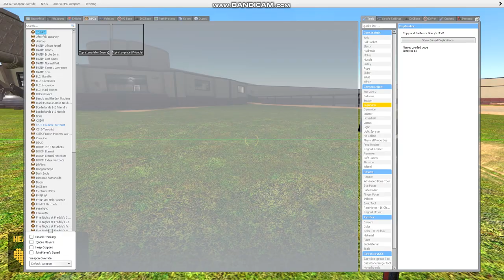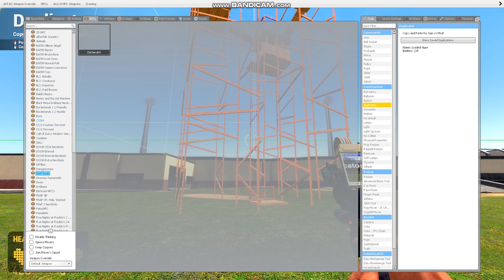Garry's Mod Dupes 1.2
Continuation of 1.1